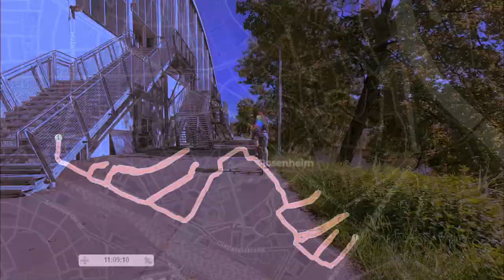Drawing a 1,75km² Dove with a Bicycle for World Peace Day 2020 on Strava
After some days of practicing the route, we finally startet at the 'Asta Kneipe' in Rosenheim (Germany) and drew the 18km line in one cut and about 57 minutes on Strava.

Camera bike: Jan 'Flying Fox' Averdung

Thanks to the other Tom for helping out with the cam!

MAKE KM NOT WAR!